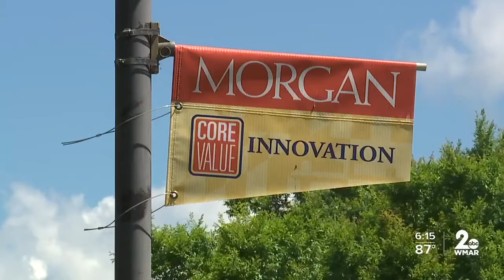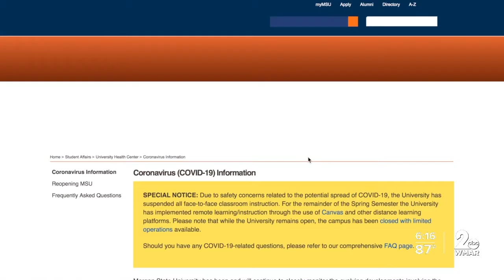Administrators consider safety measures needed to reopen universities